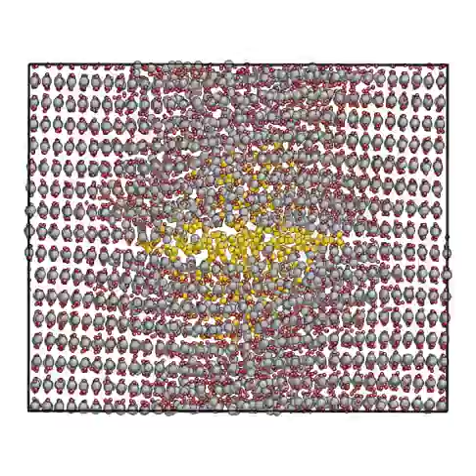a crack in UO2 by xenon bubble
time evolution of a crack in UO2 by xenon bubble. simulation by lammps (sandia) with BASAK potential, visualized with atomeye on macbook.